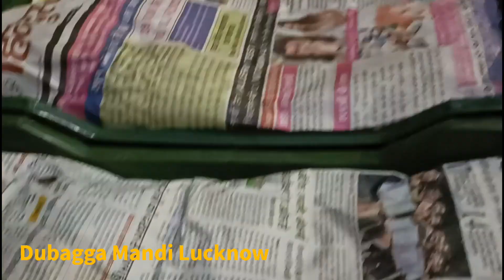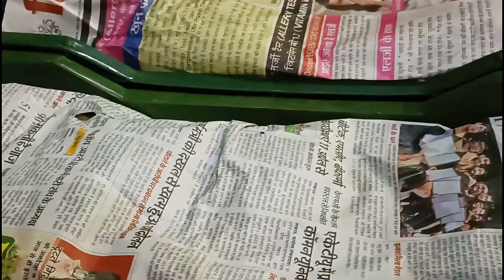यश को मिला डाल का पक्का आम | लखनऊ मंडी मे फिर हुआ महगा हुआ आम का दाम | My Smart Vlogger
लखनऊ मंडी मे आने लगा कच्चा आम | My Smart Vlogger

Highlights Video :
malihabad
malihabad mango
malihabad mahotsav
malihabad mango vlog
malihabadi hitters
malihabad news
malihabad vidhan sabha
malihabad nursery
malihabad seat
malihabad mango
malihabad mango vlog
malihabad mango nursery
malihabad mango man
malihabad in hindi
malihabad mango price
malihabad lucknow pin code
malihabad mla
malihabad chairman
malihabad is famous for
malihabad lucknow map
malihabad muslim population
Which mango is the sweetest in the world?
Why is malihabad famous?
Why is Dasheri mango called so?
Which is the best quality mango?
malihabad distance from
malihabad mango price lucknow
malihabad muslim population
malihabad mango gi tag
malihabad lucknow map
malihabad in hindi
malihabad mango mandi
malihabad the city of mango
malihabad railway station
malihabad shooting location
malihabad baradari
malihabad bada mahal
malihabad bab e goya
josh malihabadi
abdullah nursari
malihabad nursari